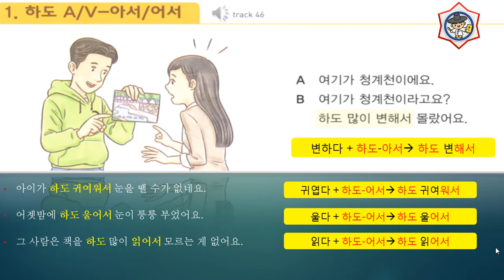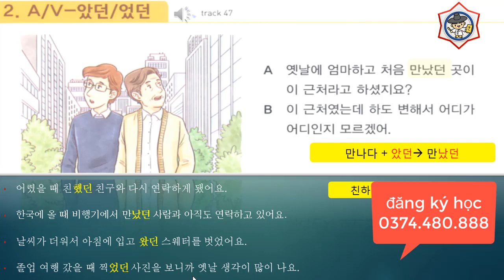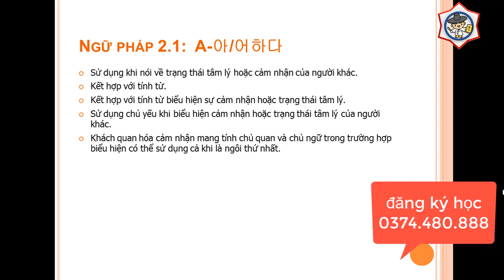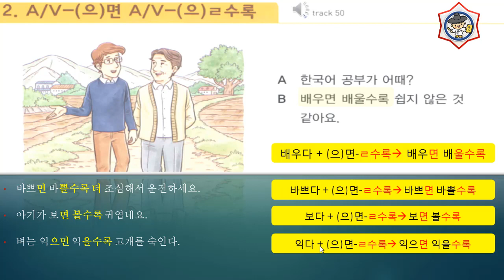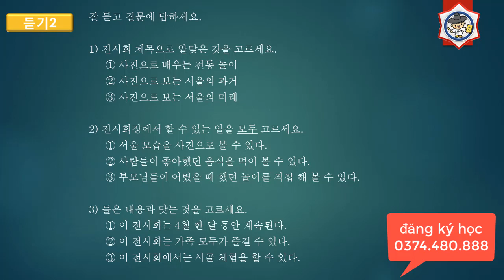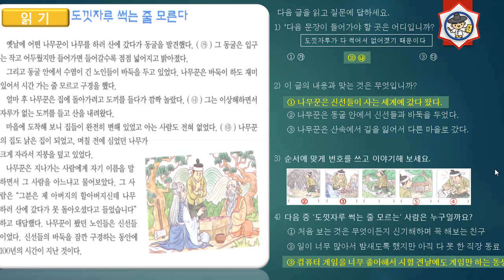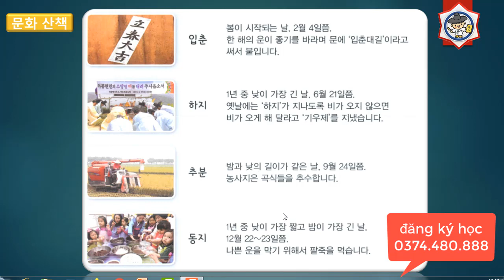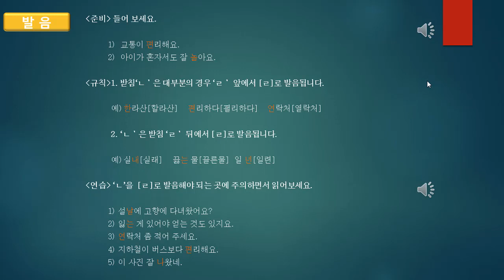Tiếng Hàn Seoul 3B - Bài 14: 나이가 들면 들수록 고향이 그리워져요 Nếu tuổi càng cao càng nhớ quê hương